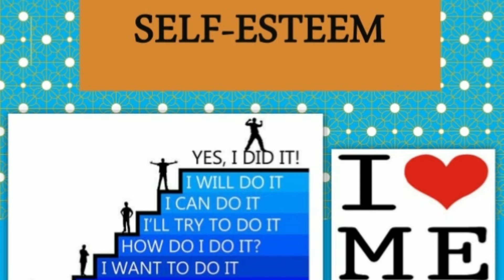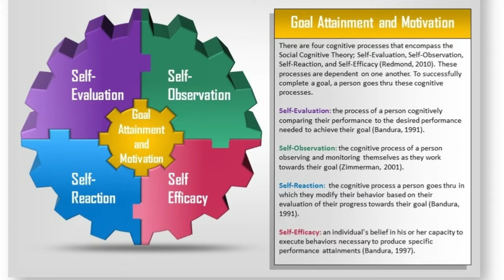Impact of Educational Leadership Talk Show Episode 75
Hosted by: Isaiah Drone III
Panelist: Nina Taylor & Kendrick Bullard
Catch It, Challenge It, Change It